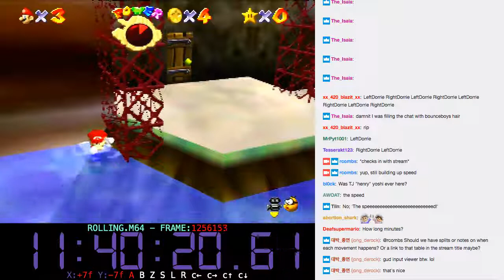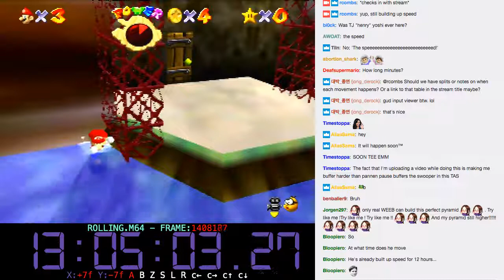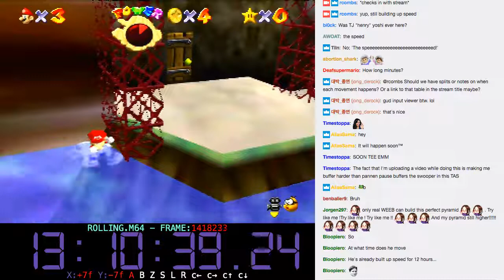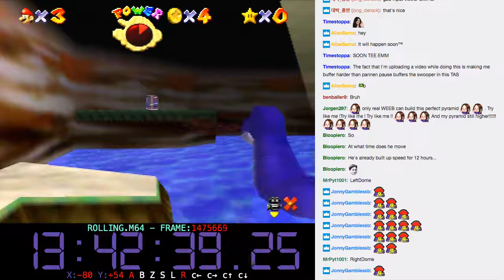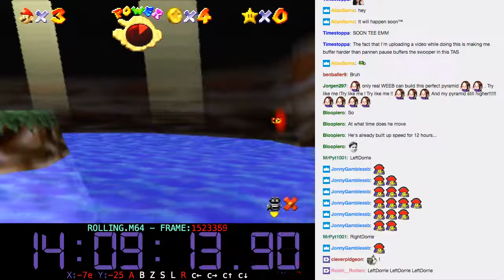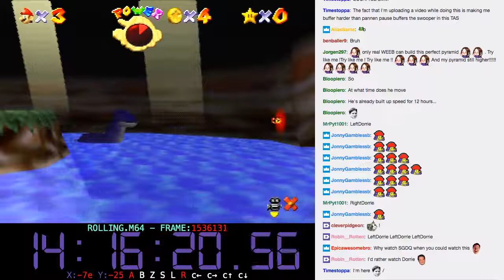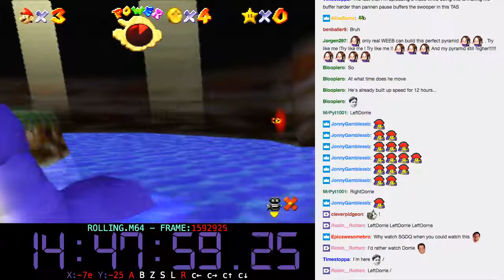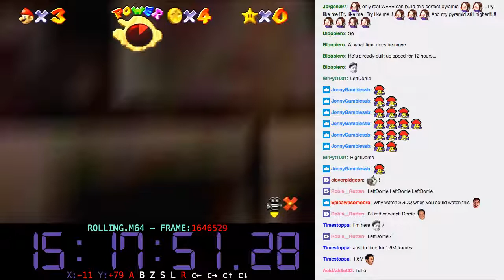Mario 64 - Watch for Rolling Rocks - 0.5x A Presses - Console Playback (Part 2)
The timer starts at controller pairing, and the frame counter counts input frames (not display frames). The A press begins on the final HMC entry (the first part of the video is setup, and is not counted as part of the IL's A-press count).